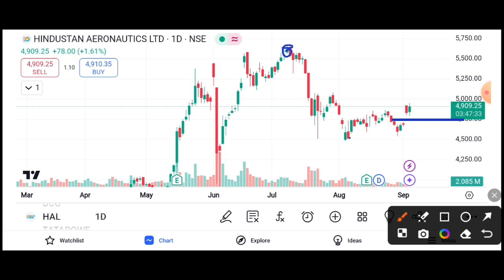HAL SHARE BREAKOUT || HAL SHARE LATEST NEWS TODAY || HAL SHARE TARGET 🎯